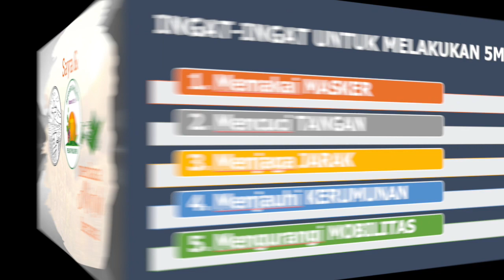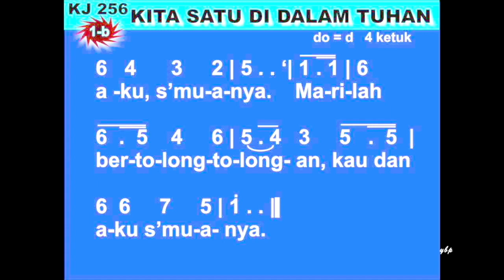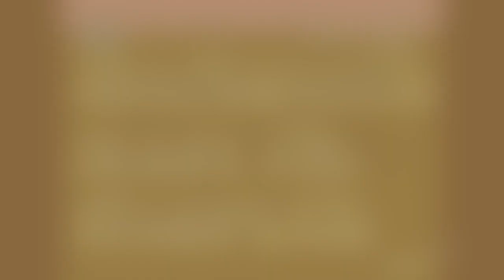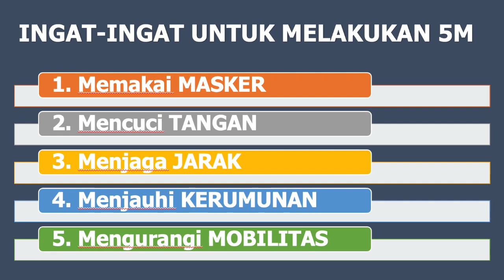Saya & PKLU GPIB membaca Alkitab bersama, Kamis Pagi, 23 September 2021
Bacaan Kisah Para Rasul 21:15-16 (TEMAN SEPERJALANAN)
Bp. Joseph Bastian Damopoly, GPIB Cimanggis Depok, Jabar 2

Musik Pembuka dan Penutup:
KJ 256 Kita Satu Dalam Tuhan